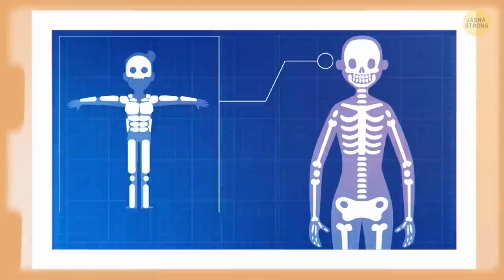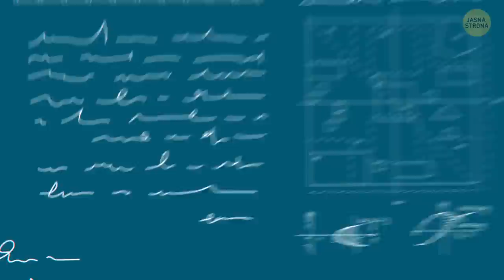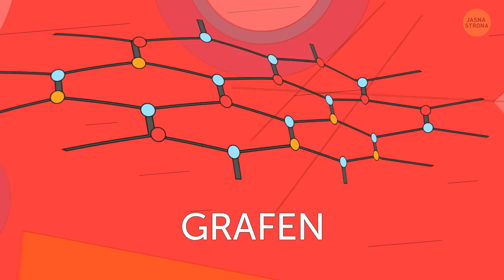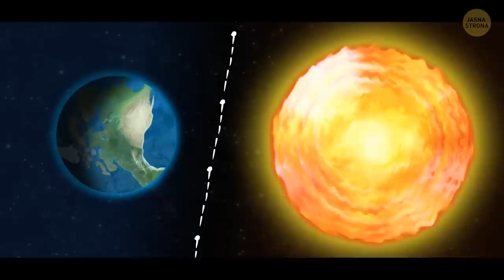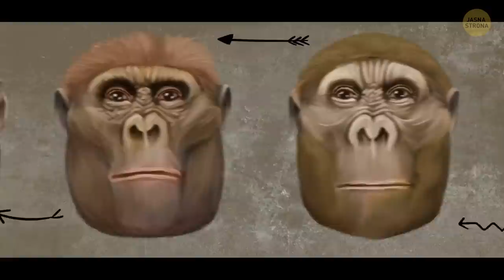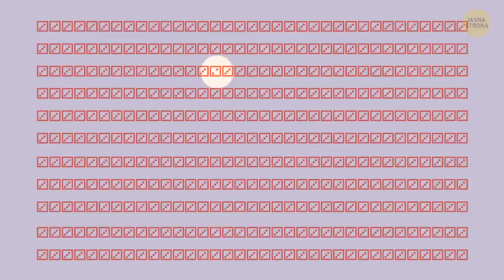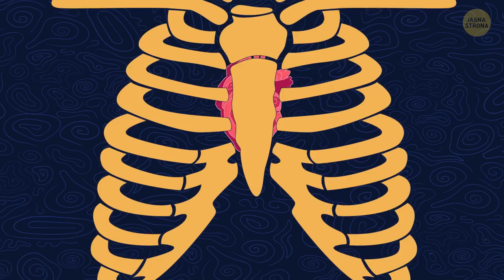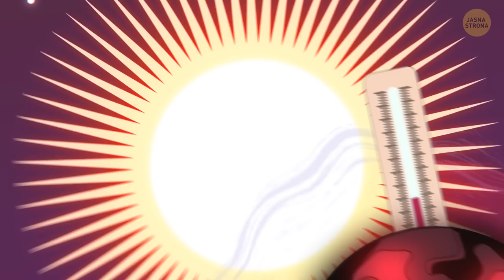A gdyby twój szkielet był na zewnątrz? Niezwykłe ciekawostki ze świata